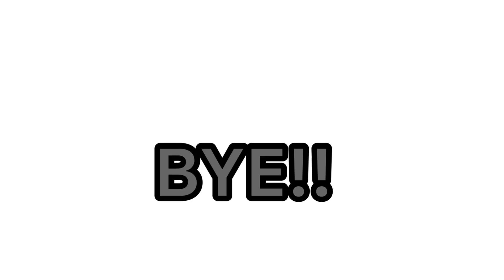Did it again ~ fortnite montage